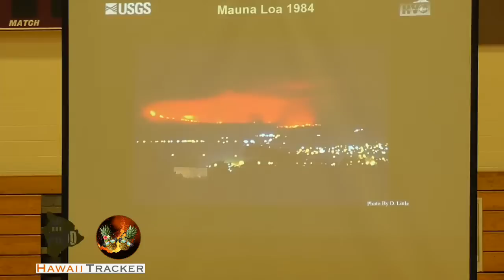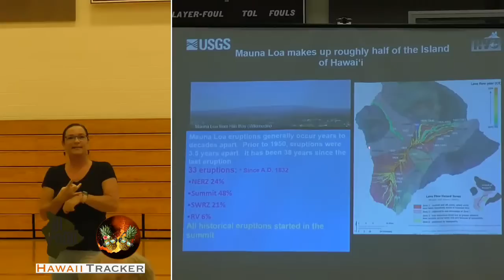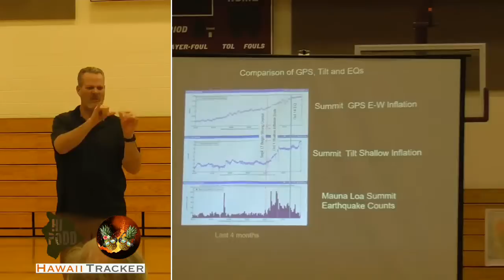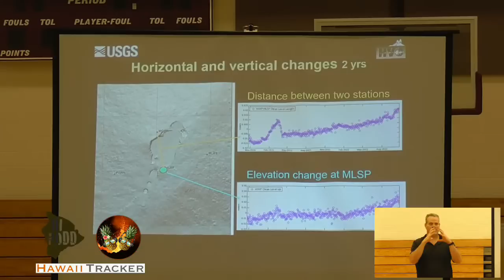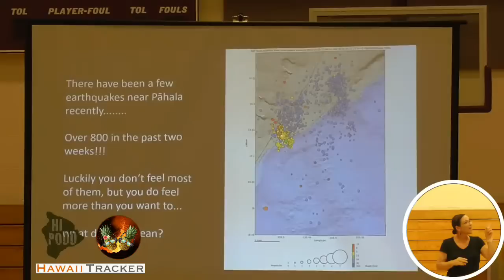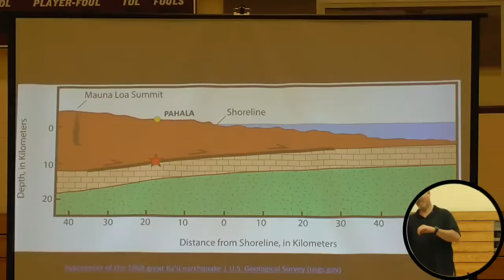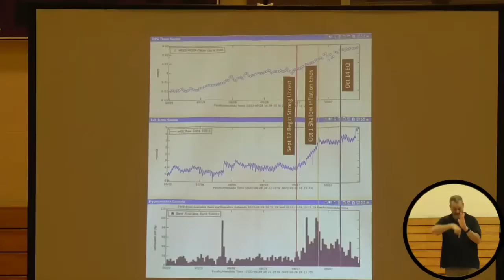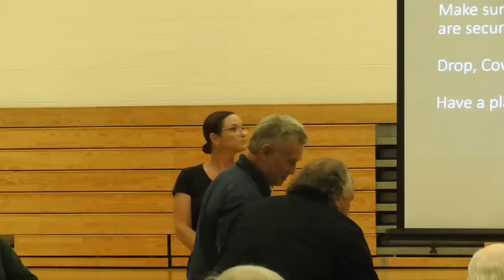Mauna Loa Volcano Status Update - Pahala Community Meeting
Mauna Loa Volcano Status Update - USGS/HVO

USGS-HVO, Hawa'i Civil Defense, Hawai'i Police Dept, Hawai'i Fire Dept, Hawaii News Now were all participants in this event.

Pahala, Hawai'i
Status update and Community Discussion

For comprehensive Hawaiʻi Island hazard and community coverage, including regular updates on Kīlauea and Maunaloa volcanoes, earthquakes and gas emissions. HawaiiTracker/Hawaii Podd combine their original content with information and media available from local agencies including USGS Hawaiian Volcano Observatory, Hawaiʻi Volcanoes National Park, the County of Hawaiʻi, the State of Hawaiʻi, and local non-profits, business and community members please visit them on YouTube - Hawaii Podd

We would love to hear from you!
Lou & Anna
Two Pineapples
Mountain View, HI 96771